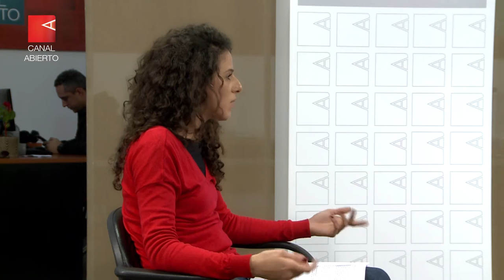“El manifestante es el enemigo interno que precisa el Gobierno” - Entrevista completa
El Observatorio del Derecho Social de la CTA Autónoma elaboró junto a Liberpueblo dos estudios reveladores. Jimena Frankel, integrante del equipo que los desarrolló, explica sus ejes y alerta sobre la violencia institucional como herramienta necesaria para instalar un modelo resistido.